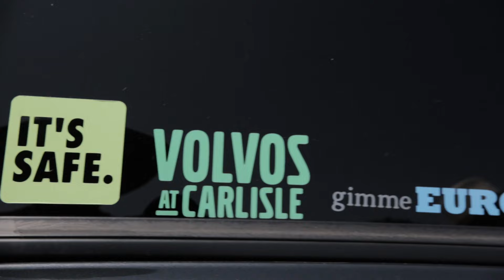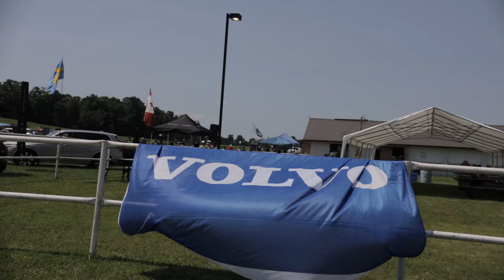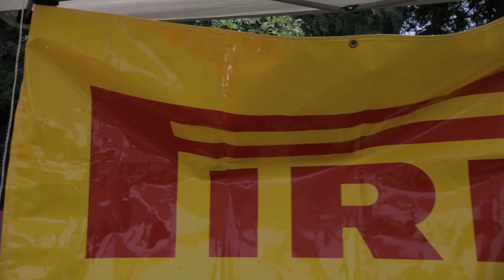Biggest Volvo Car Show in Canada - CVC VOLVO FAMILY DAY 2024